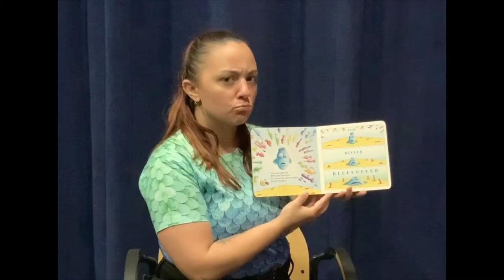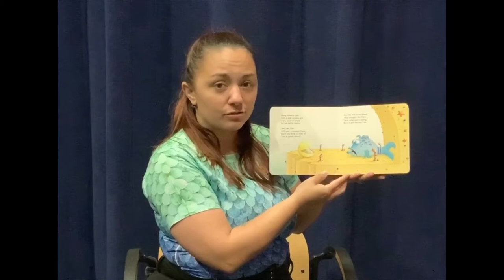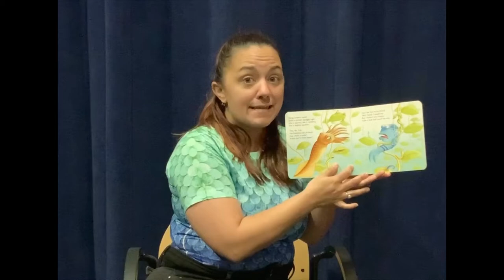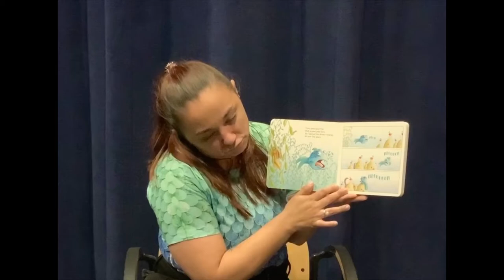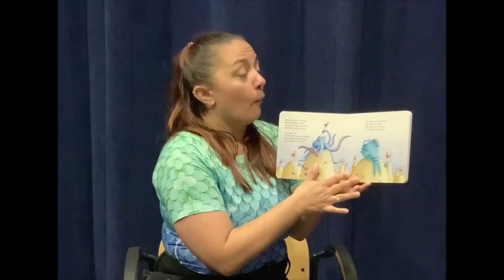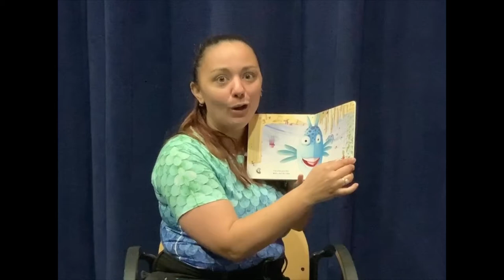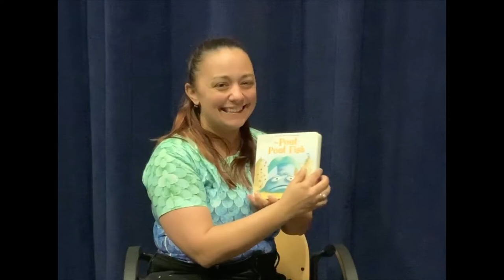Naval Station Everett iRead Summer Read Along Book 1 Pout Pout Fish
Join Calliope Cosmos and her reading buddies every Saturday this summer as they bring you a new story and crafts because  Reading Colors Your World.   This video series is part of Naval Station Everett's MWR iRead Summer Reading Program.